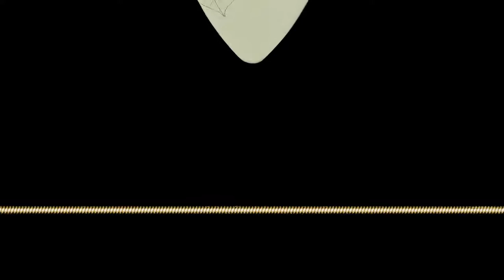Guitar Picks at Zazzle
A small sampling of personalized, unique guitar picks found and sold on Zazzle.com